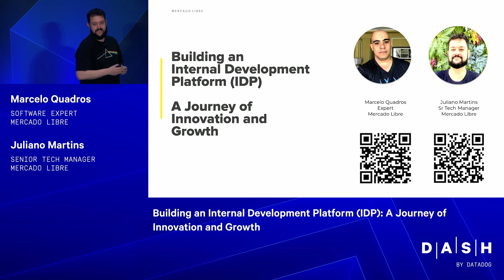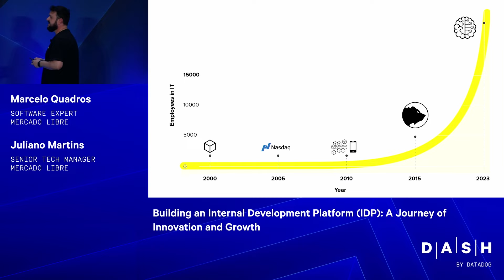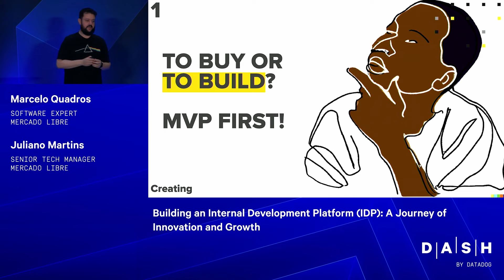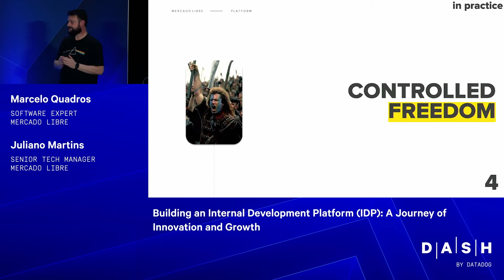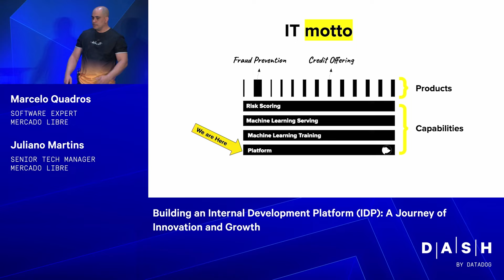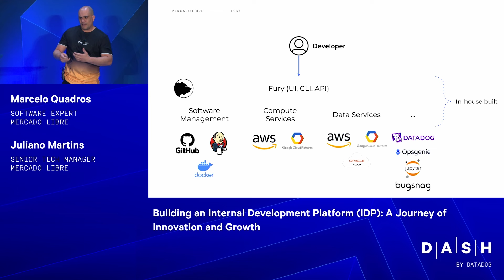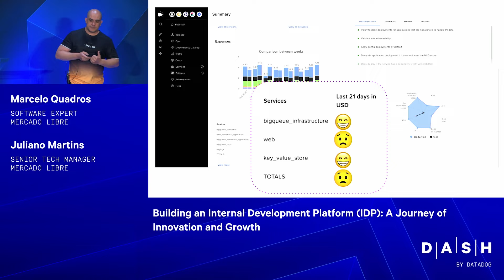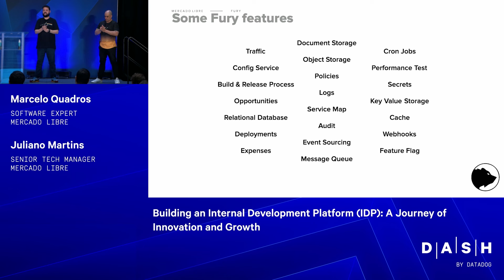Building an Internal Development Platform (IDP): A Journey of Innovation and Growth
Juliano Martins, Mercado Libre
Marcelo Quadros, Mercado Libre

As your organization grows, the increased number of engineers and services can put a strain on your infrastructure and ops teams. As Latin America’s largest online commerce and payments ecosystem, MercadoLibre needed to solve this scaling challenge. So we embarked on a mission to build an Internal Development Platform (IDP). We’ll highlight our transformative journey and how the IDP grew to manage over 26,000 microservices, while delivering a highly productive environment to MercadoLibre’s 12,000+ developers. In this session, you’ll learn about the challenges and solutions required to successfully build your own IDP.